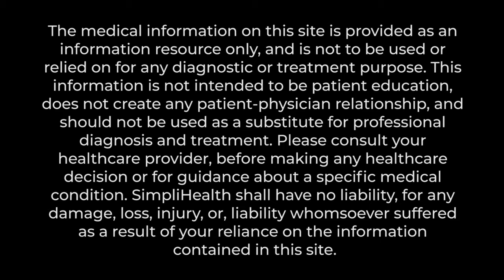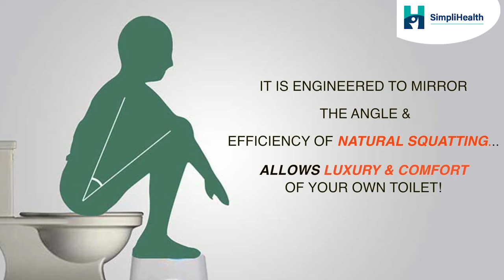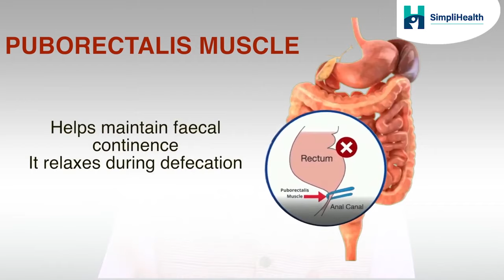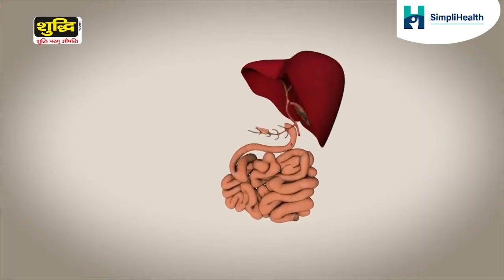Constipation Causes in Hindi | Home Remedies for Constipation - Acharya Manish Ji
We all suffer from digestion problems at some point in our life. In this video, Guru Manish talks about how you could naturally fight constipation. No supplements, no medicines, just one simple method.
Watch the video to fight constipation and also avoid all the deadly diseases that come with it.
0:00 CONSTIPATION क्यों होता है
0:48 benefits of Indian toilet seat
2:32 Which position is best for toilet
3:44  Acharya Manish Ji Advices